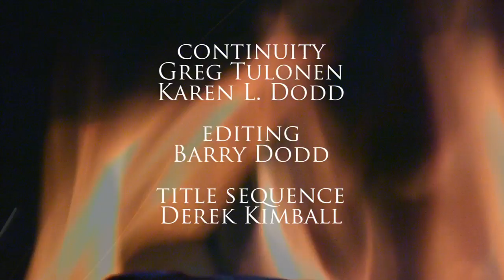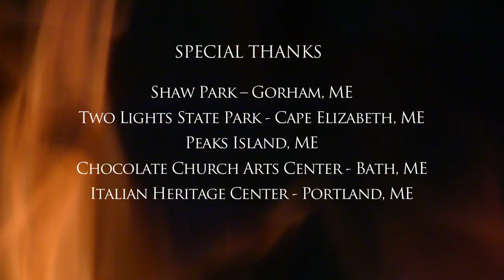Ragged Isle Episode Seven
Episode Seven "The Unforgettable Fire"

Rachel shares the romantic and tragic story of the woman in the photograph on the wall of the Glass Jaw.  Deputy Dan turns up a new clue in the form of a reluctant witness -- whom Sheriff Dalton takes on a little drive.

VIcki's Narration:
In a place like Ragged Isle there are many dark corners to hide a secret.  But secrets can be a tricky thing.  Most will lay silent for a time.  Some never surface.  Then there are those secrets that no matter how well guarded, how deeply hidden, will come back to reveal their dangerous truths.